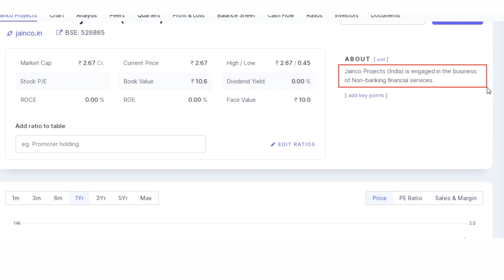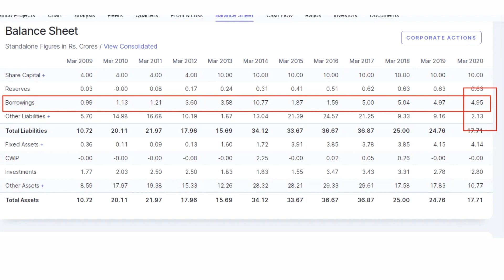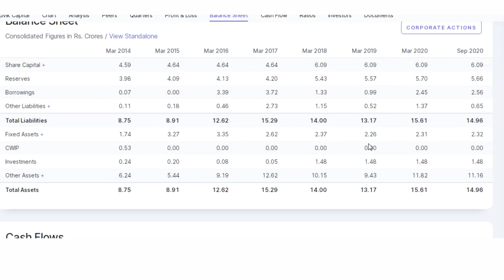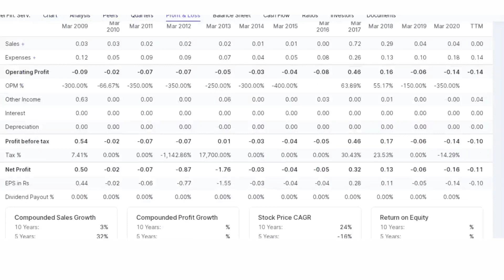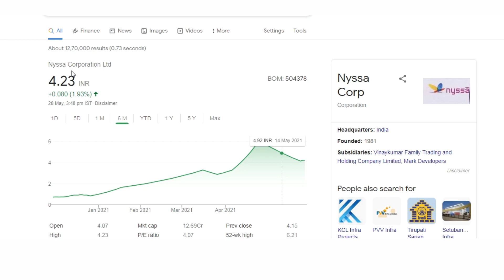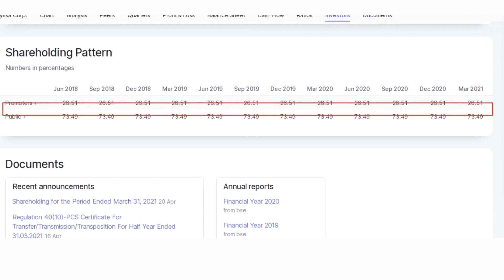Best 5 penny stocks to buy | Below 10 RS shares | 1000% के ऊपर का return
Topic Cover
best penny stocks below 1 rs
best penny stocks below 5 rs
best penny stocks below 10 rs
begginers for share market
multibagger share
best penny stocks to buy in india
multibagger stocks multibagger share
how to find best Penny stocks
how to search best Penny shares
stock market shares
equity shares
best return shares